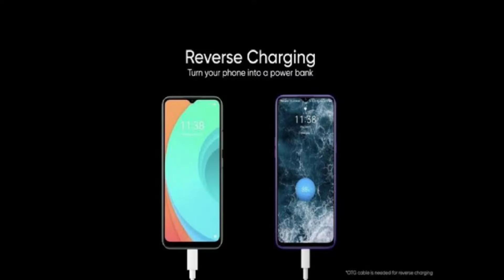తెలుగులో | Realme C11 VS Realme Narzo 10a | Enough Now..!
realme c11 vs realme narzo 10a
Hi friends, in this video we are going to compare realme c11 and realme narzo 10a smartphones. if you are going to buy one of these smartphones, then this video is perfect for you. it will help you like buying guide.